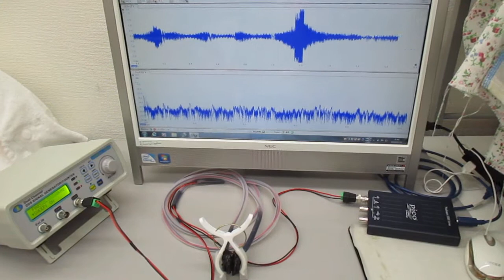超音波システム（音圧測定解析、発振制御）